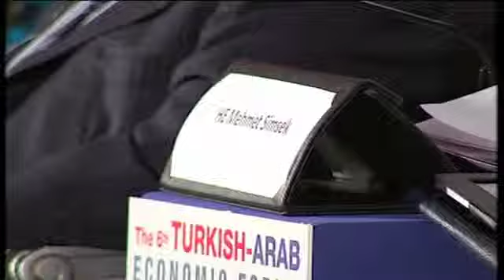TAF 2011 - Panel I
TAF 2011 - Panel I Turkish-Arab Economic Partnership Toward a Broader Horizon